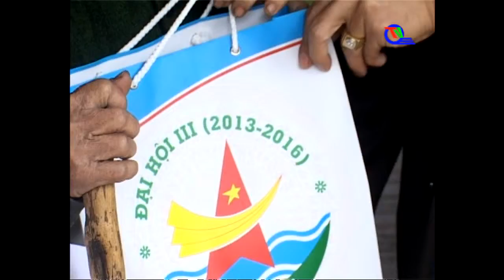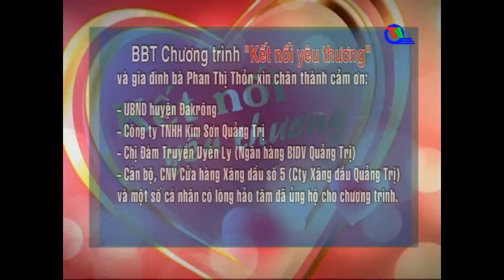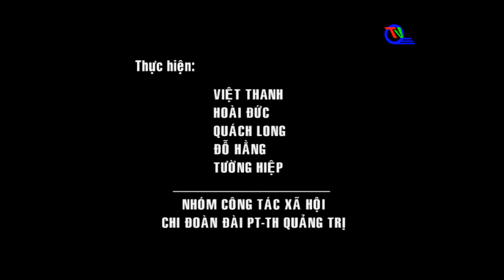[Chuyên mục] Kết nối yêu thương - số 9